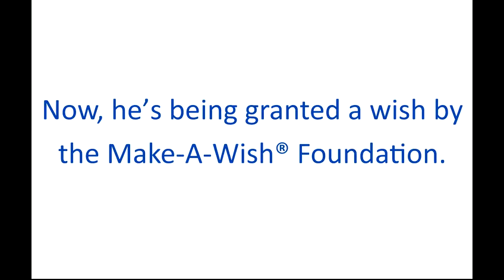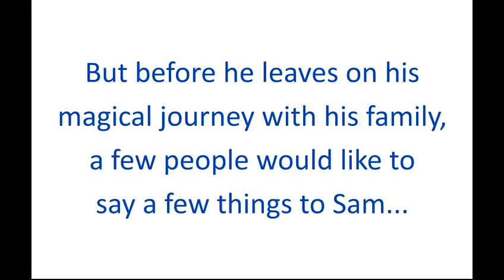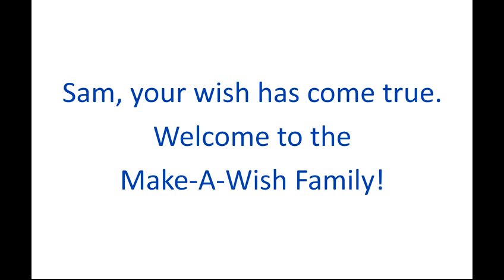Sam Buck Delivery Day Video